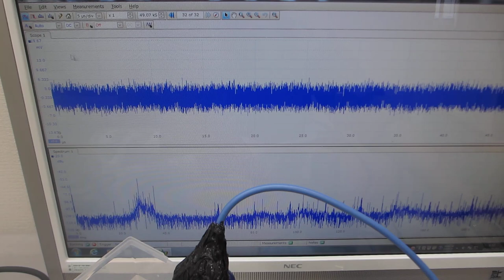樹脂容器を利用した、超音波の送受信実験（超音波システム研究所）